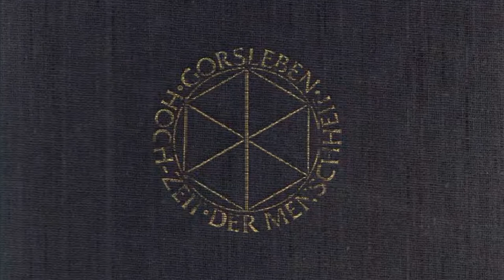S059-S077 - III - ZUCHT ODER UN-ZUCHT